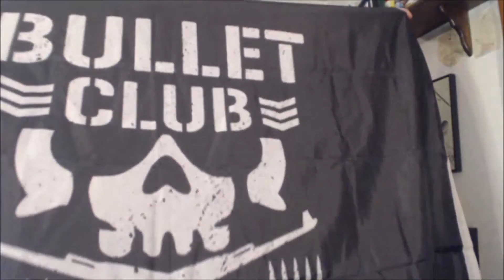Standing Strong E1- The Strong Awards